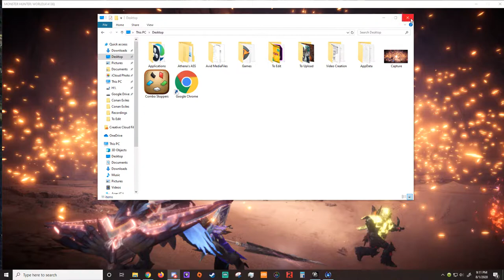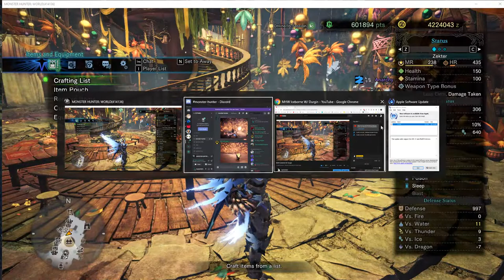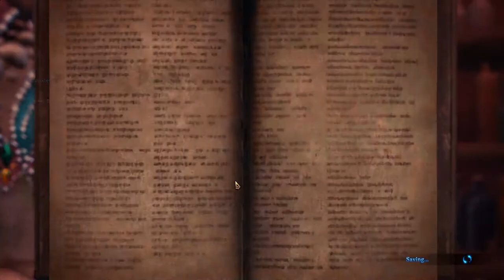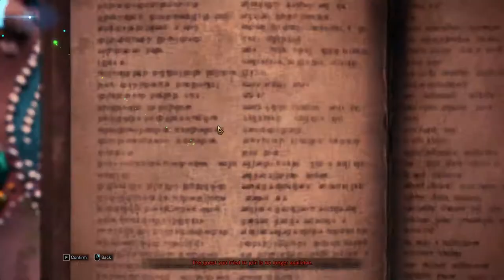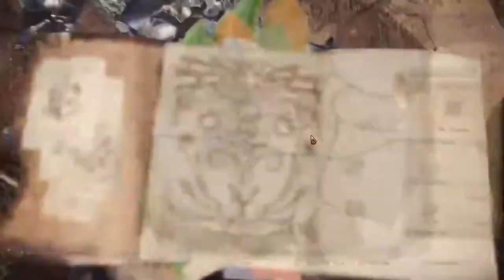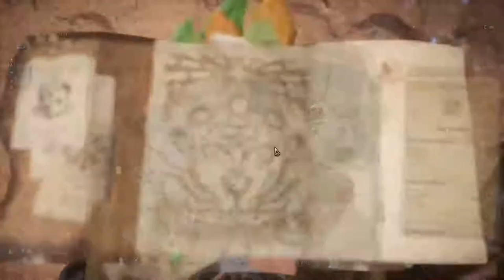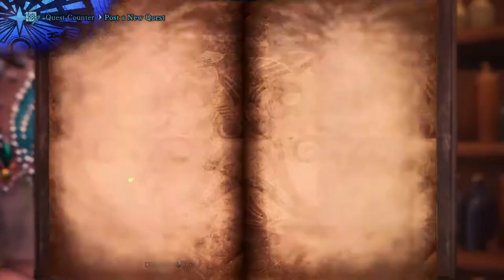MHW Iceborne W/ Durgin